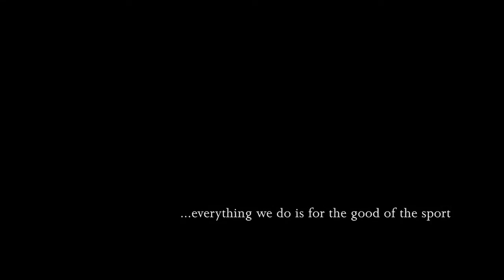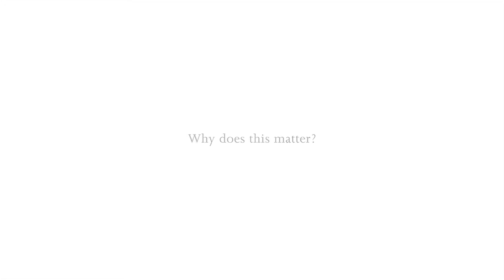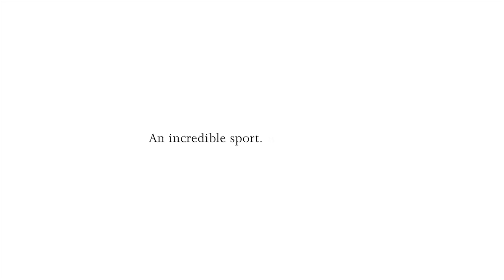The Jockey Club - Investing in British racing's future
The largest commercial group in British horseracing, The Jockey Club invests all profits back into the UK's second biggest spectator sport.